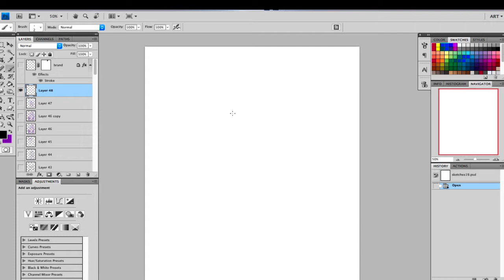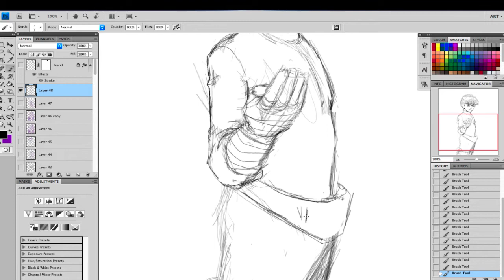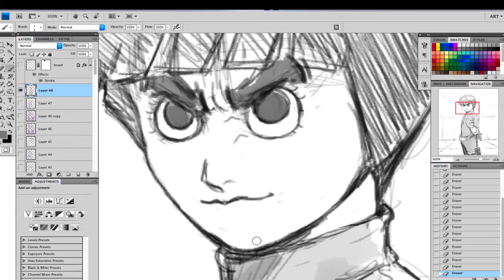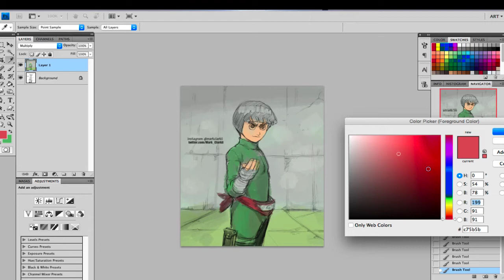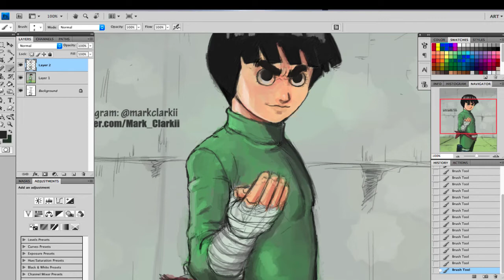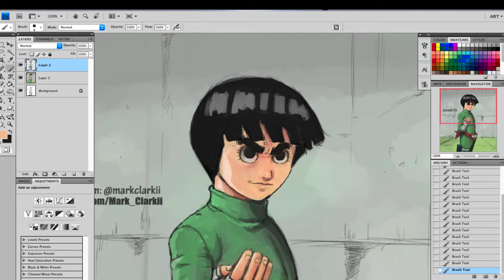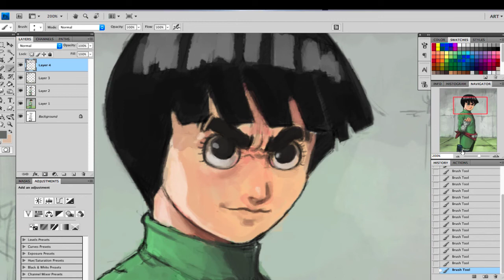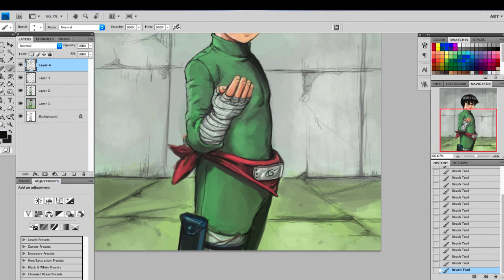Painting Rock Lee